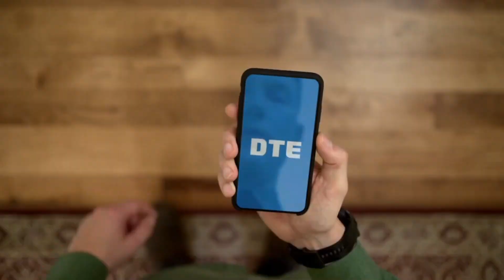ABC commercials March 27, 2023